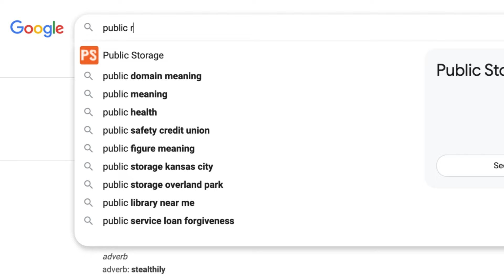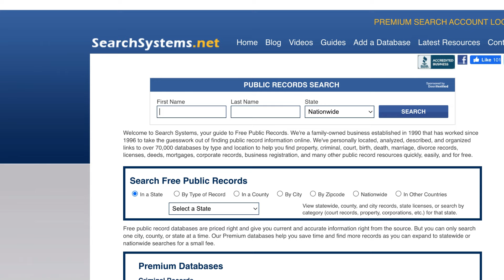Delusional Woman Stalks Famous Rapper Encouraged By Brain Dead Friends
Kendra G hosted her latest live dating show, and it got wild! In this crazy dating episode, a delusional woman in her 30s takes center stage, armed with the grand plan to snag herself a famous rapper's heart. Ms. Lady spills her heart out to Kendra G, and it becomes abundantly clear that she's not alone in her delusions—her crazy friends, who might as well be brain-dead, are right there cheering her on! Watch as this hilariously misguided group of delusional friends encourage each other's questionable behavior, proving once and for all that some friends truly keep women single! But hey, who needs logic when you've got dreams of dating a famous rapper, right? If you've ever wondered how to get with a famous rapper or need a good laugh, tune in to this episode where reality meets delusion on YouTube!